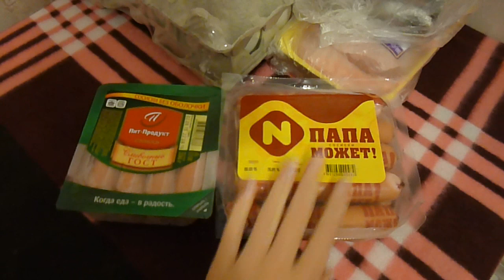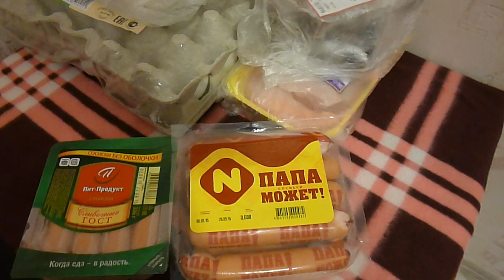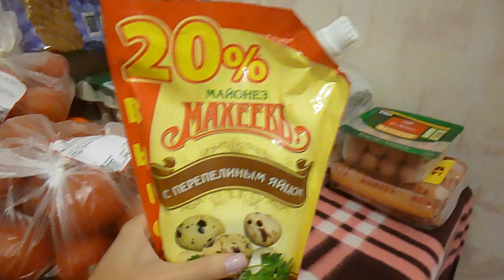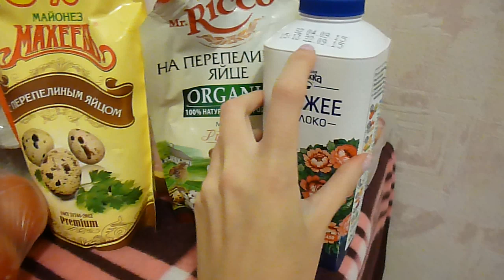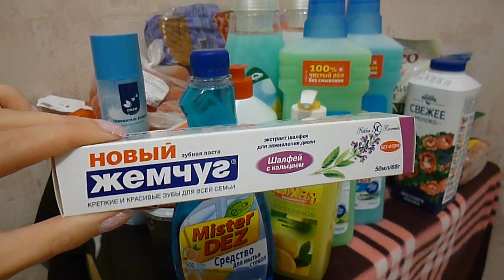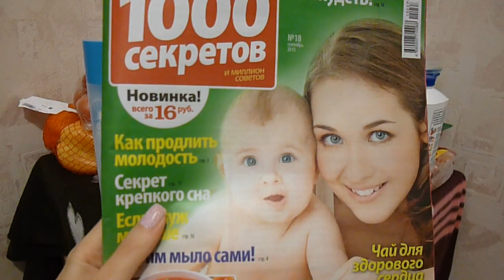Продуктовые покупки в ОКее (09.09.15.).